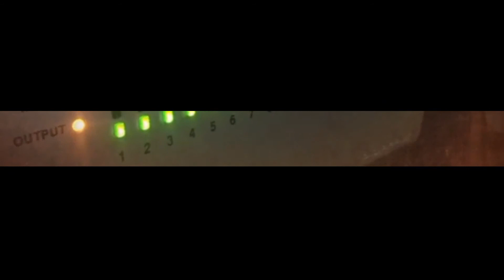Nijama Karaoke || Good Bad Ugly || Telugu Karaoke World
Telugu Karaoke World is now providing you full Telugu Karaoke Tracks for free.

This channel is mainly intended to provide the karaoke tracks to the people who want to unleash their singing talent and go heights.
So, you just need to support us for more karaoke tracks.

Don't forget to mention our channel name in your cover description.

If you wish to use our music in your own YouTube videos, all we ask is that you leave a link to our channel and credit to Telugu Karaoke World for the instrumental in your video description. We also love to check out as many fan videos as possible, so feel free to send us a link for your covers :)